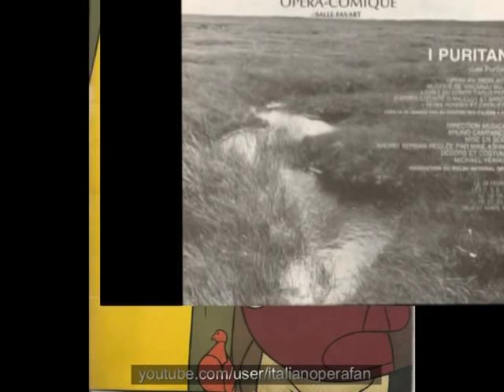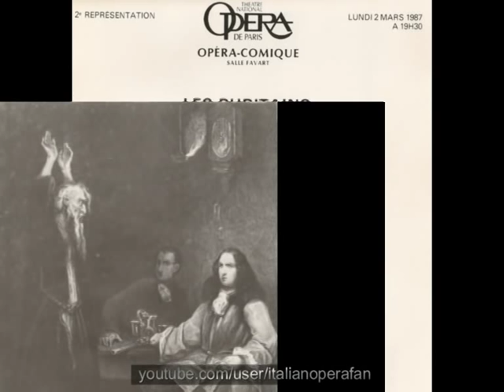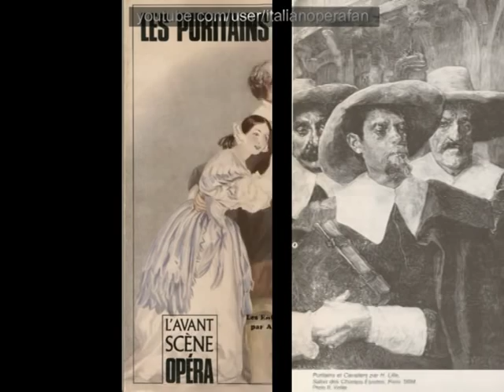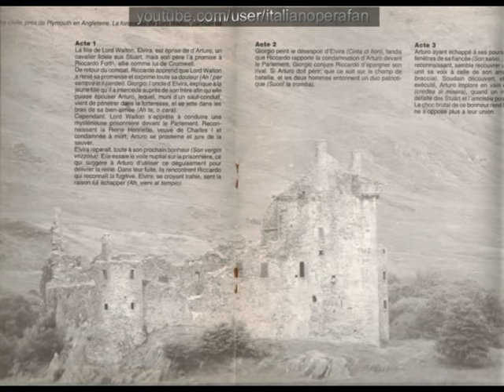Aldo Bertolo - Michèle Lagrange - Bellini - I Puritani - Paris - 1987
"A te o cara..", Opéra Comique, Paris, 2/03/1987.

Elvira: Michèle Lagrange
Enrichetta di Francia: Guillemette Laurens
Lord Arturo Talbot: Aldo Bertolo
Sir Riccardo Forth: Vicente Sardinero
Sir Giorgio: Dimitri Kavrakos

Chef d'orchestre/Conductor: Bruno Campanella.

Les photos sont du programme de cette représentation et de l'édition spéciale Avant Scène Opéra / Pictures are from the program of this performance and an Avant Scène Opéra special edition.